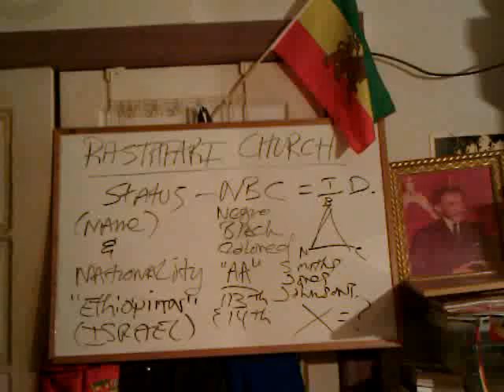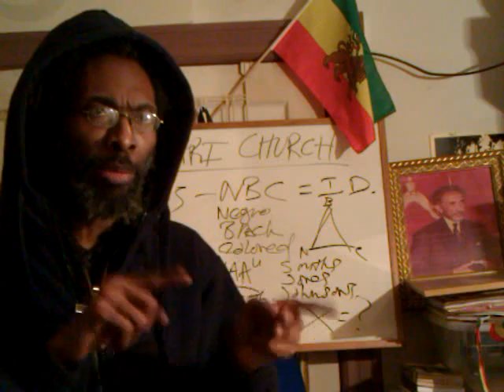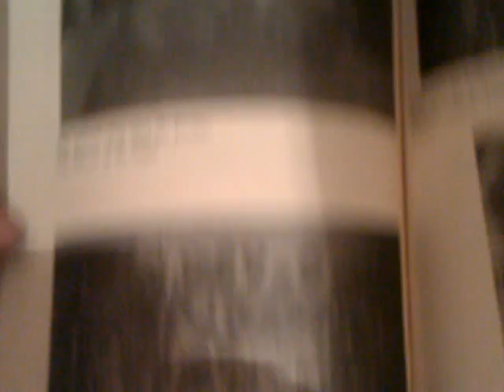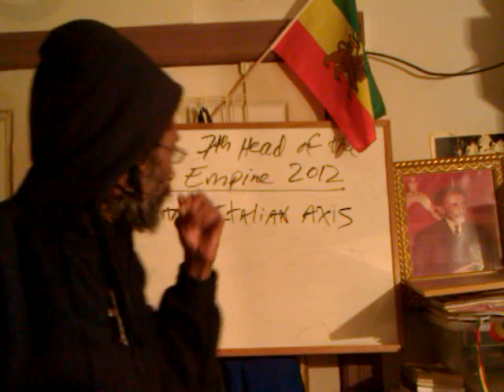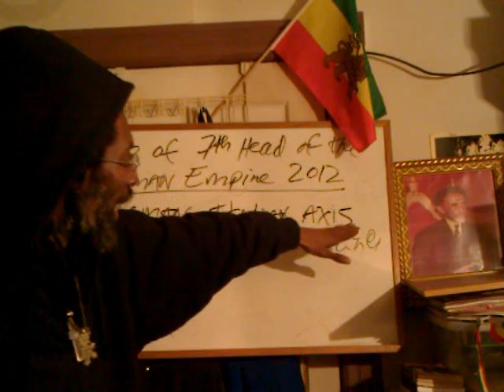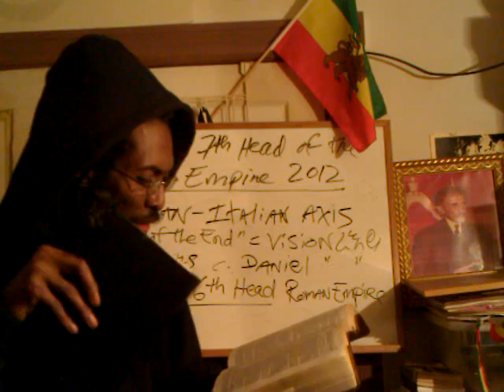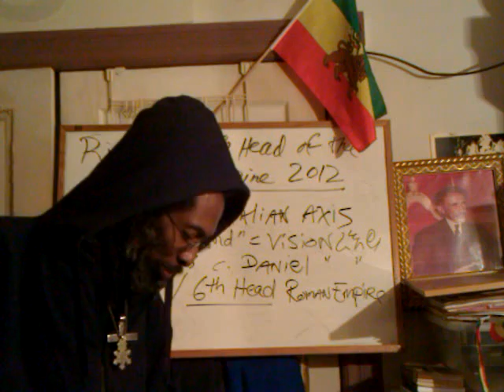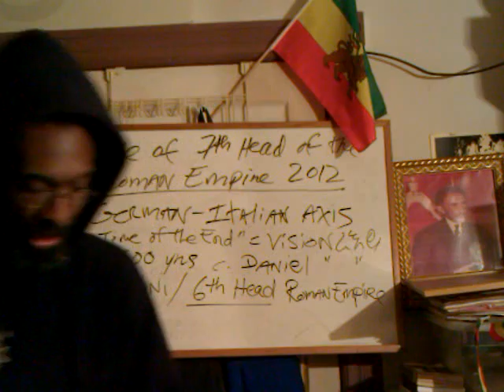DANIEL'S VISION UnSealed: 2012 EURO Axis Shift & Rise of the 7th Head of the ROMAN Beast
In This Video: Bro./Ras Iadonis discusses and reveals DANIEL'S VISION UnSealed: 2012 EURO Axis Shift & Rise of the 7th Head of the ROMAN Beast

Jah "Rastafari Movement (Religion)" Holy Bible NWO prophecy 2012 "Book of Revelation" "St. John the Revelator" Amharic Language Seven Seals Babylon beast Rome Roman Empire Hitler Mussolini Italy Ethiopia WWII 1937 "Euro (Currency)" EU Franco-German alliance NATO OTAN woe Lybia "Daniel (Religious Leader)" Vision New Africa AU "Lion of Juda" "Haile Selassie I"